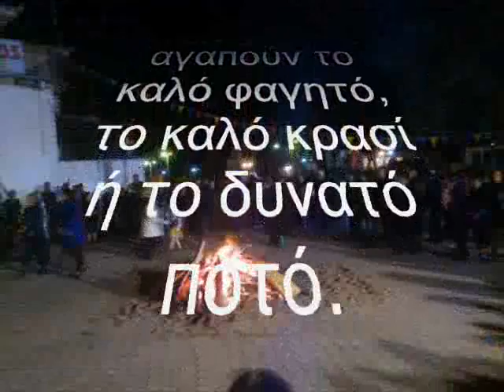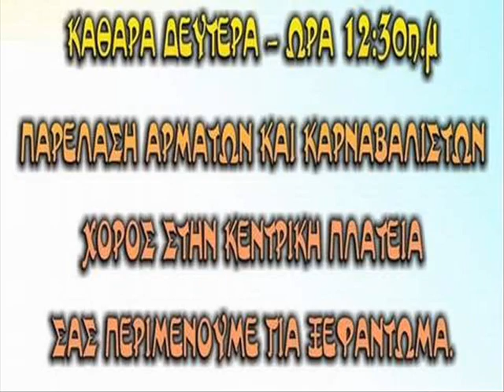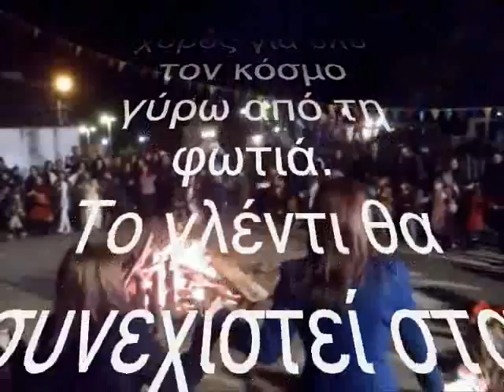Καρναβάλι Ριζομύλου 2015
Τα δρώμενα του Ριζομυλιώτικου καρναβαλιού